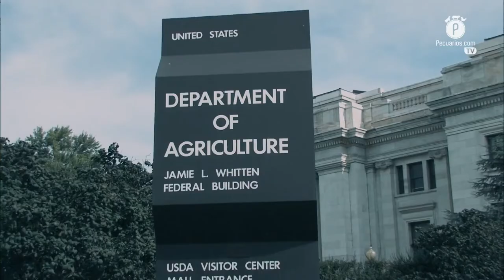Pecuarios TV: Las breves del sector avícola - 08 Abril